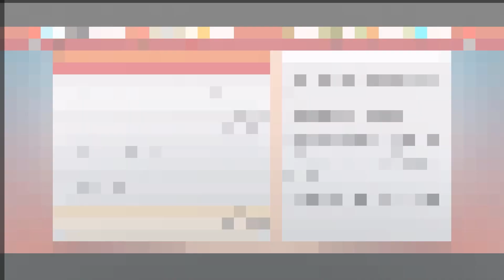Den City Event Overview and Tips | Looney Tunes World of Mayhem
City Toons are busting at the seams with this quarantine in Looney Tunes World of Mayhem. Will you rise to the challenge to contain and collect these toons before they take over the city?

*Official Looney Tunes Ambassador*